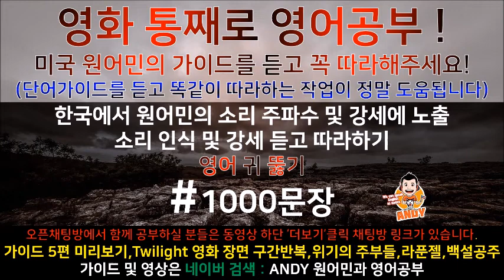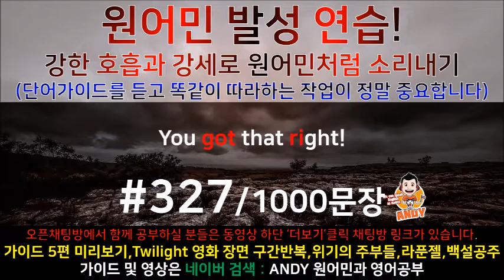[영어공부]#327 원어민과 미국영화한편끝내기! (트와일라잇.Twilight) 소리영어+영어듣기+영어회화 한번에정복